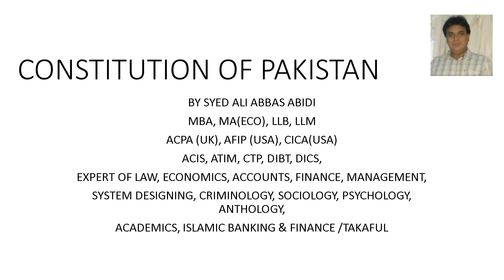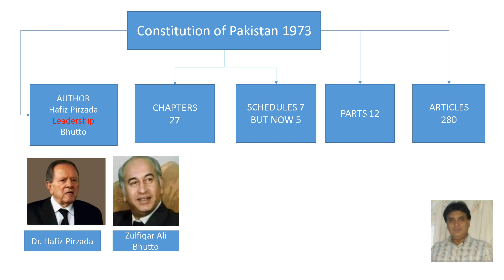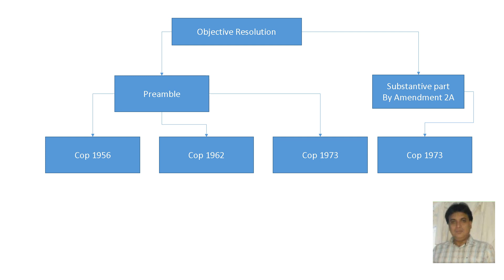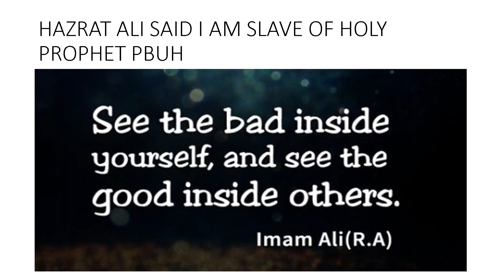Constitution of Pakistan 1973 PART 1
LAW, LLB, LLM, MA, CA, ICMA, BA, BBA, MBA, AP, INTER, ARTS, COMMERCE, SCIENCE, POLITICIAL SCIENCE, CSS